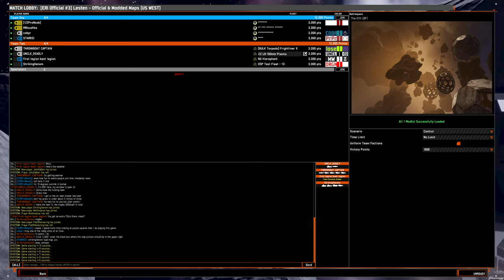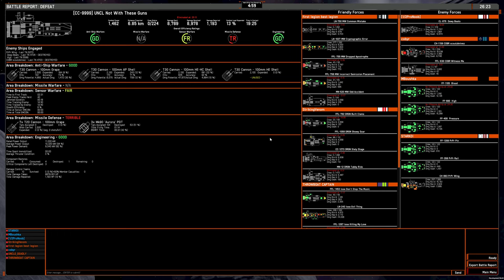4v4 game: 100mm/plasma CC/liner on The Rift